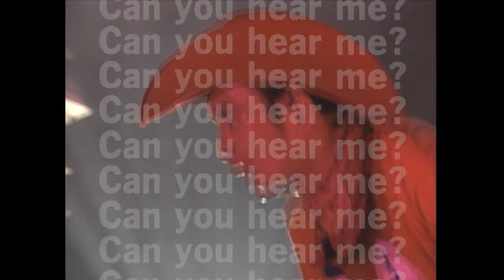FLYING KIDS - TELEPHONE (Music Video)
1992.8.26 にリリースされた6th Single
同日リリースの天国まであと3歩シリーズSTEP 2『DANCE NUMBER ONE』に収録。